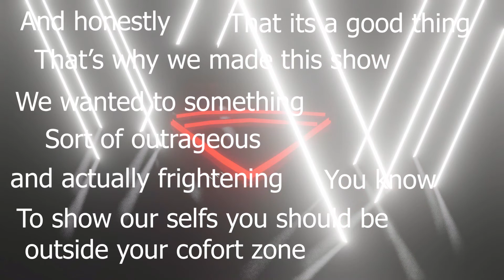Burn the house down - Teaser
This is a teaser for my next project

Do you enjoy these?